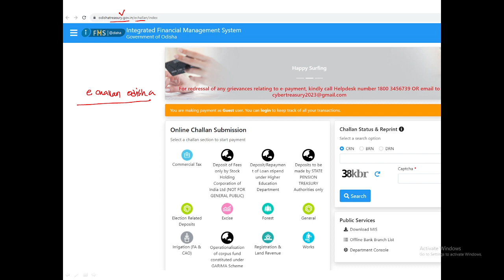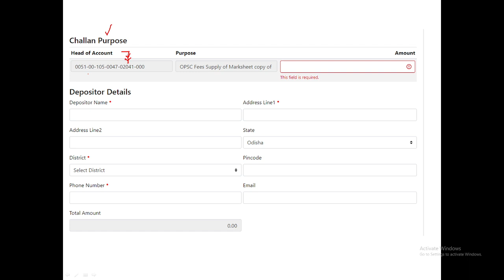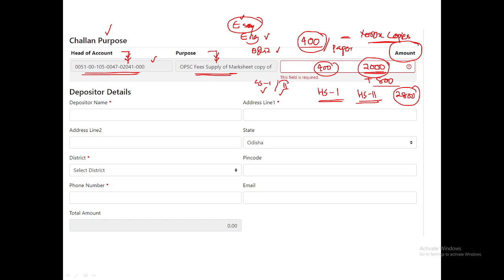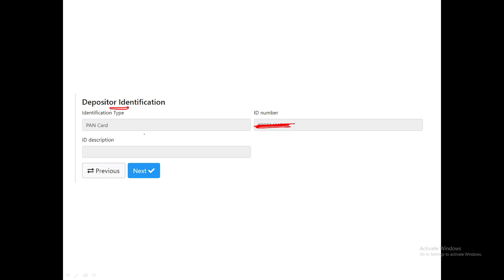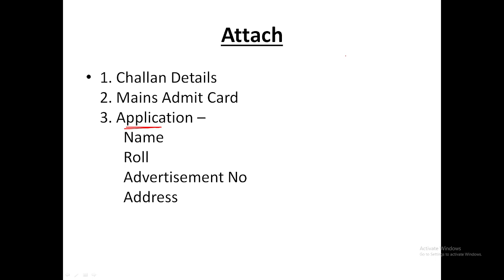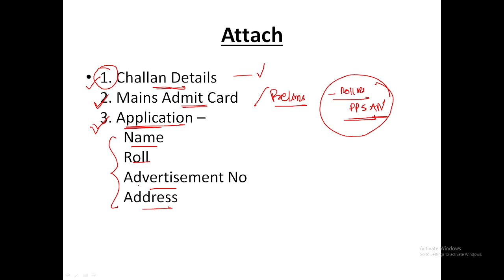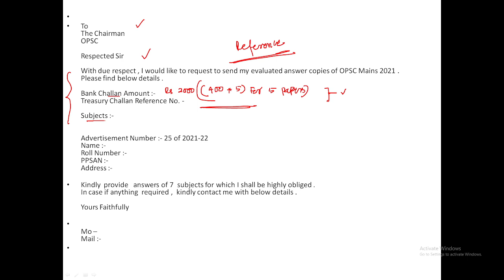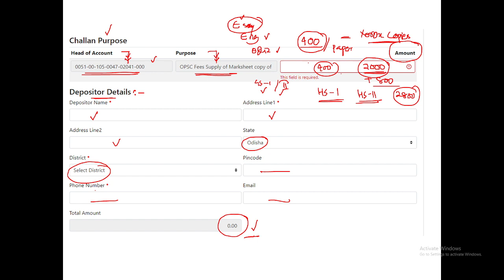Order your OPSC Mains Copy . OPSC ଖାତା ମଗେଇବେ କିପରି | Step By Step Process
In case any doubt , please message 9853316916